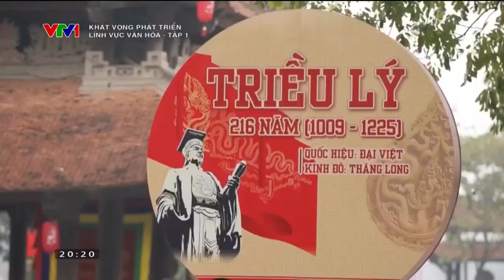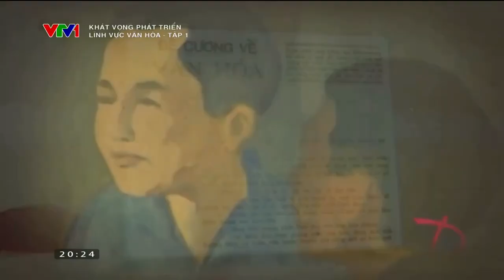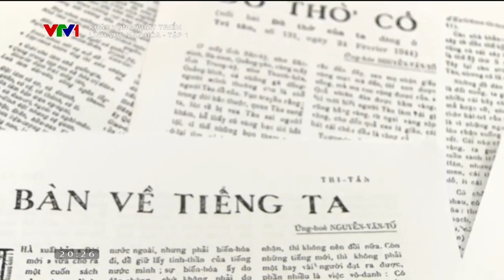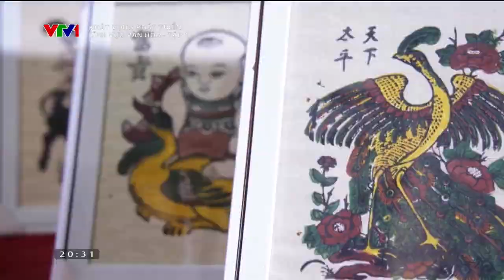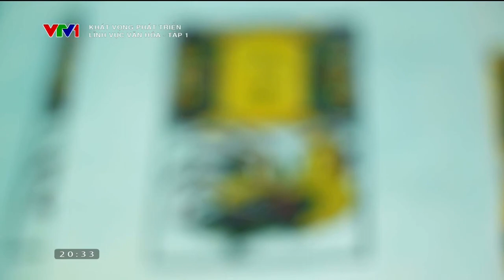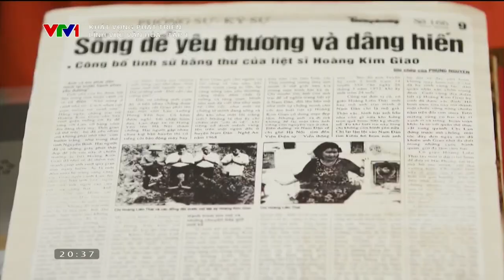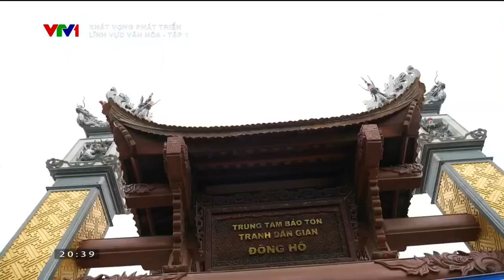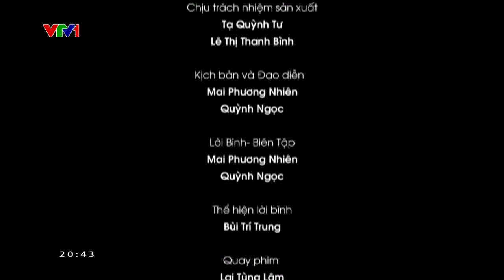Khát Vọng Phát Triển - Lĩnh Vực Văn Hoá (Tập 1): Văn Hoá Nhân Dân Đất Nước (16/06/2023) [VTV1]